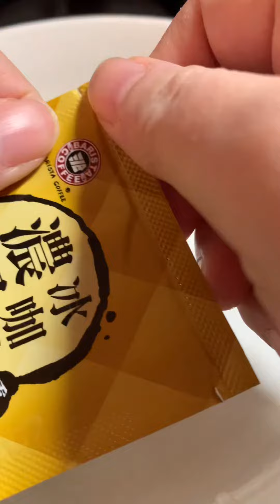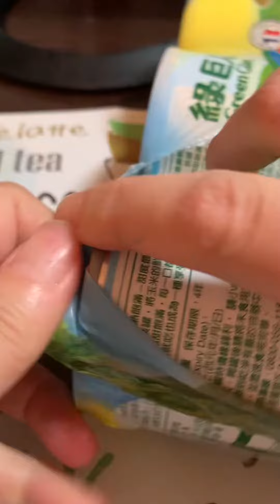一日餐費$304-燕麥脆片$108,豆漿$24,香蕉$12，綠茶包$3，咖啡粉包$14，玉米$50，泡菜$18，自助餐$75